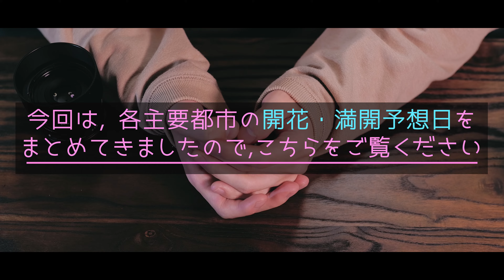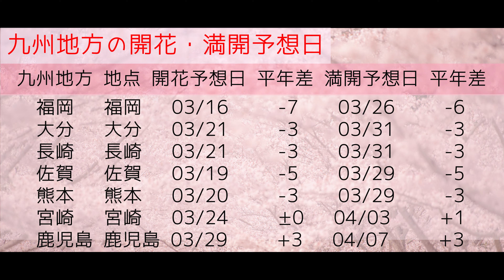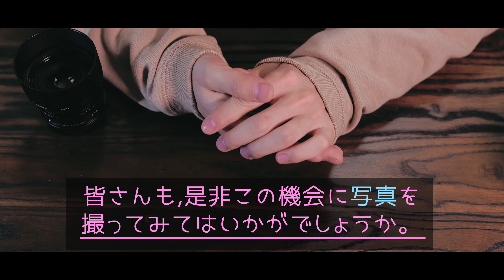【必見】2020年桜の開花・満開情報！全国主要都市まとめてみた。平年よりも・・・【SIGMA fp 4K Movie】#50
カメラ・レンズに関する動画を投稿するため、YouTube始めました。

夜寝る前に見れるような、そんな動画を目指しています。

今回で50作目となります。

・SIGMA fp + SIGMA 35mm F1.4 DG HSM | A

もう少しで4月になりますね。

今回は桜の開花・満開情報についての動画になります。

今年は平年より少し早く開花する見込みです。
昨年も早かったので引き続きになりますね、、、

現状コロナウイルスの感染拡大により、お花見等も厳しいかもしれませんが
チャンスのある方は是非名所へ行ってみてください。

素敵なお写真を共有しましょう！

(いつもBGMお世話になっています、最高です。)